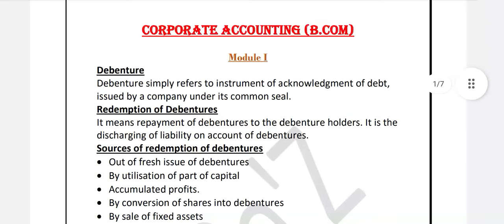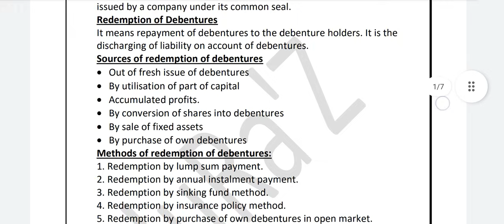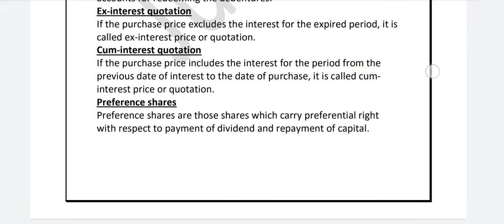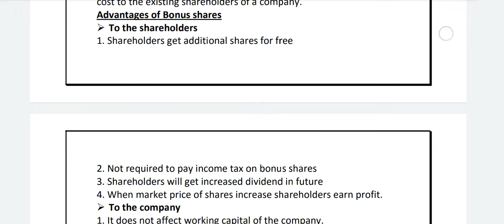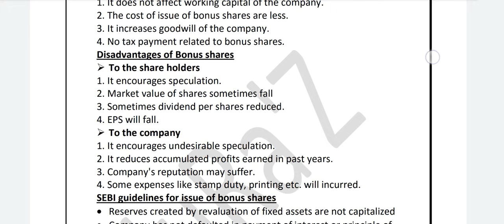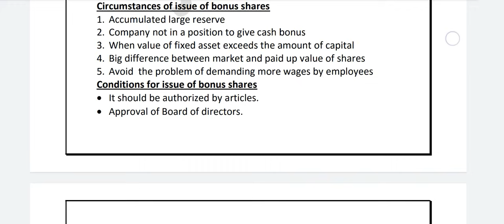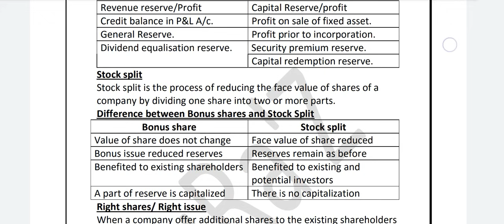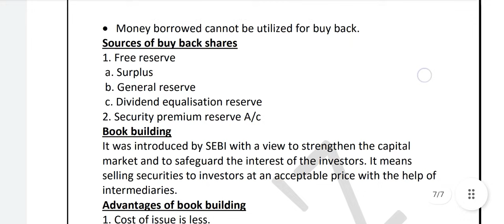CORPORATE ACCOUNTING | DEBENTURE | REDEMPTION OF DEBENTURE | BCOM | BBA | CALICUT | IMPORTANT TOPIC